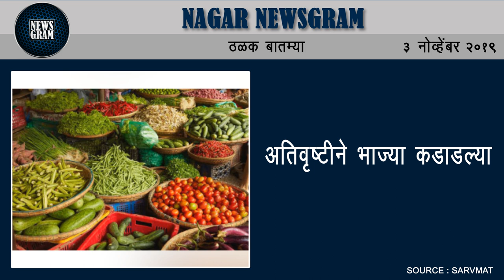पदोन्नतील आरक्षण लागू करा ‘कास्ट्राईब’ चा लाँगमार्चचा इशारा | Nagar Newsgram | 3 Nov 2019